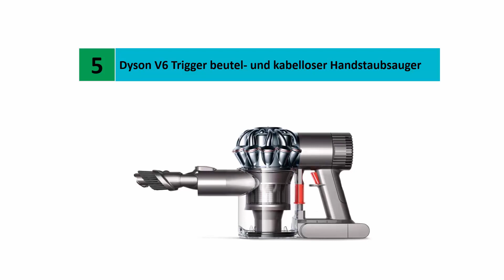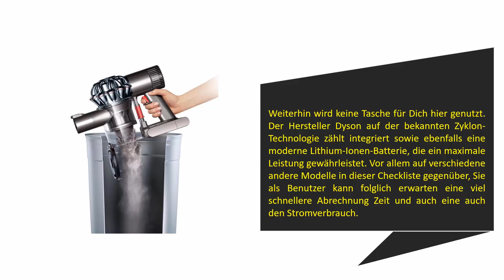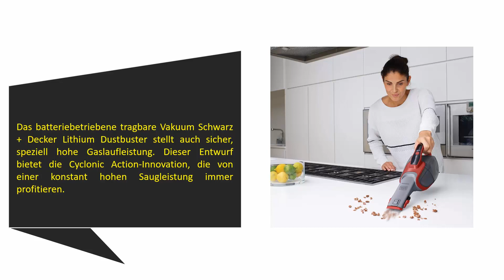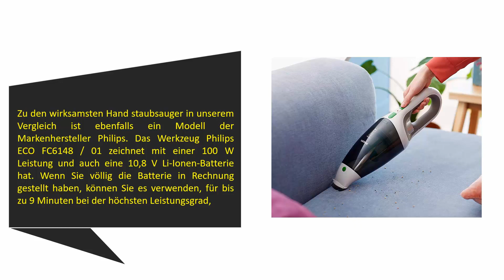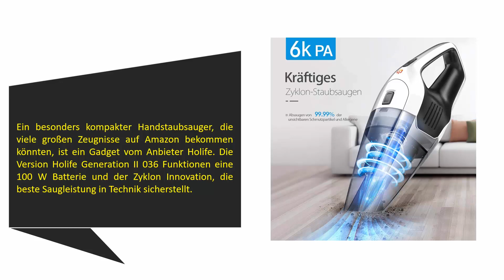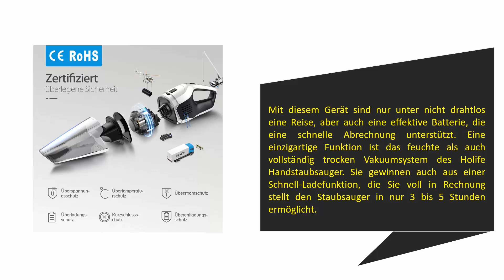Die Besten Handstaubsauger Test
Hier ist die Liste von 5 Besten Handstaubsauger .

01. Holife 036BW Handstaubsauger Akku-Staubsauger

02. Philips ECO FC6148/01 Akkusauger

03. Black+Decker Lithium Dustbuster DVJ315J

04. Dyson V6 Cord-free Extra Staubsauger

05. Dyson V6 Trigger beutel- und kabelloser Handstaubsauger